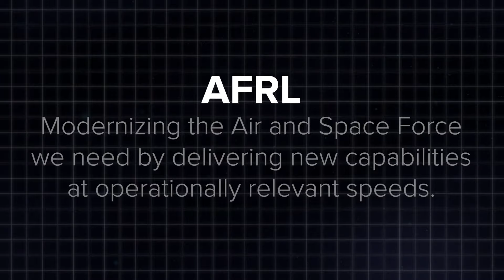Rocket Cargo Visualization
OH, UNITED STATES
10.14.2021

Artist's conceptualization of future Rocket Cargo relief mission.

VIDEO INFO

Location: OH, US